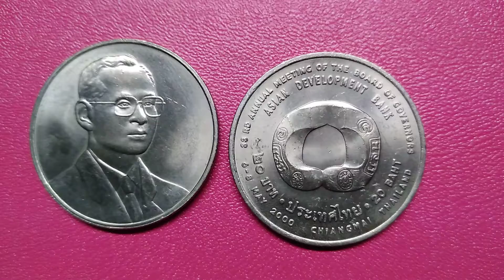เหรียญ การประชุม ADB(2000)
Manachai-555 ไอดีไลน์ครับ